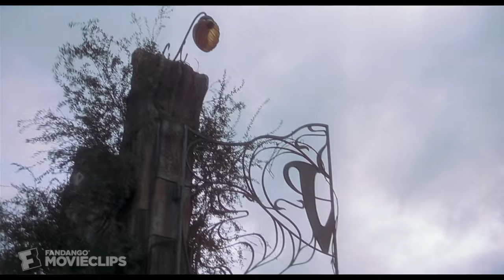Casper (1/10) Movie CLIP - No Problem Whatsoever (1995) HD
CLIP DESCRIPTION:
Carrigan (Cathy Moriarty) tries to rid her newly acquired mansion of the ghosts haunting it.

FILM DESCRIPTION:
Based on the popular cartoon character, this family-oriented "ghost story" is about a not-so-scary spirit who bonds with a little girl (Christina Ricci). The eternally irritable Ms. Carrigan (Cathy Moriarty) discovers that the only thing she's been left in her recently departed father's will is a rickety old house in New England. Naturally, the woman is furious about this, until her "close personal friend" and assistant, Dibbs (Eric Idle of Monty Python fame), discovers a secret message that a treasure may be concealed somewhere in the house. The two take off for Maine, only to learn that the house is haunted by Casper "the friendly ghost" and his three ghostly uncles Stinky, Stretch, and Fatso. After futilely recruiting an exorcist (Don Novello, more or less reviving his Father Guido Sarducci character from Saturday Night Live) and a "professional ghost exterminator" (Dan Aykroyd), she brings in a "ghost psychiatrist" (Bill Pullman) and his daughter Kat (Ricci). Innocently attracted to the young girl, Casper befriends Kat as they try to save the ghosts' home from the evil Carrigan. Eye-popping special effects highlight this magical story that touches (albeit lightly) on the theme of what lies at the heart of human desires. Clint Eastwood, Rodney Dangerfield, Mel Gibson and The Crypt Keeper (of Tales from the Crypt) all make cameos as apparitions in the mirror Bill Pullman looks into in the house.

CREDITS:
Cast: Don Novello, Malachi Pearson, Cathy Moriarty, Dan Aykroyd, Eric Idle
Producers: Gerald R. Molen, Jeffrey A. Montgomery, Steven Spielberg, Steve Waterman, Paul Deason, Colin Wilson, Jeff Franklin
Screenwriters: Deanna Oliver, Joseph Oriolo, Sherri Stoner